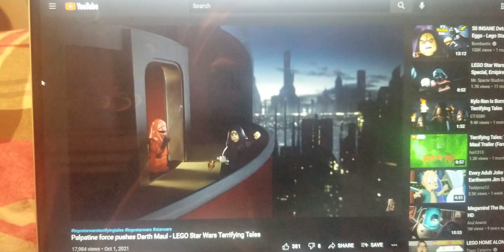Me Whistling To The Imperial March